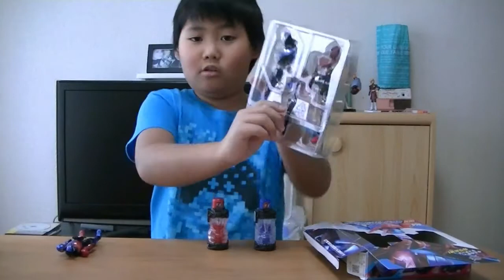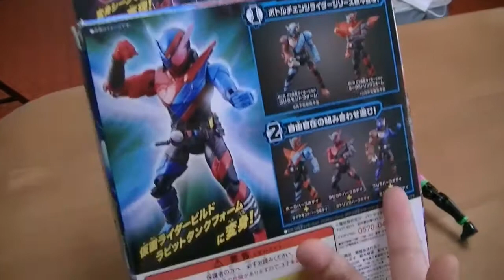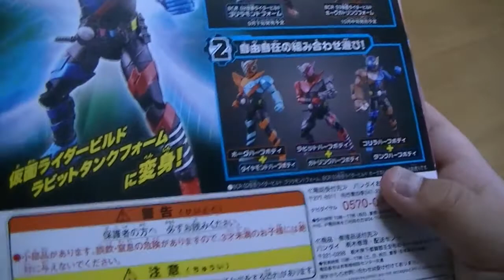Kamen Rider Build Action Figure UNBOXING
Kamen Rider Build (仮面ライダービルド) is a Japanese tokusatsu drama in Toei Company's Kamen Rider Series. It is the nineteenth series in the Heisei period run and the twenty-eighth series overall.

Sepuluh tahun yang lalu, sebuah artefak misterius yang dinamai "Kotak Pandora" (Pandora Box) ditemukan di planet Mars dan dibawa ke Bumi. Namun, saat konferensi terkait penemuan artefak tersebut berlangsung, Kotak Pandora tersebut menjadi aktif dan menimbulkan Bencana Skywall yaitu timbulnya gejala alam aneh yang menyebabkan terbentuknya dinding pembatas raksasa yang disebut Skywall yang membagi wilayah Jepang menjadi tiga wilayah: Seito di barat, Hokuto di utara, dan Touto di timur. Saat ini, seorang fisikawan jenius bernama Sento Kiryu (diperankan oleh Atsuhiro Inukai) direkrut oleh Laboratorium Fisika Tingkat Lanjut di bawah naungan Touto Institute yang dibiayai langsung pemerintah Touto untuk menyelidiki dan menguak rahasia dari Kotak Pandora. Tetapi Sento, kehilangan ingatan akan masa lalunya ketika ia diculik oleh Night Rogue yang misterius dari organisasi bernama Faust, di mana di lain sisi ia berubah menjadi Kamen Rider Build untuk melawan Smash, monster yang diciptakan dari hasil eksperimen terhadap manusia yang dilakukan Faust. Bersamanya ia dibantu oleh Misora Isurugi (diperankan oleh Kaho Takada) yang dapat memurnikan elemen dari Smash, lalu Souichi Isurugi (diperankan oleh Yasuyuki Maekawa) yang merupakan ayah Misora, dan seorang buronan bernama Ryuga Banjou (diperankan oleh Eiji Akaso) yang juga sempat diculik oleh Faust sebelum akhirnya berhasil meloloskan diri dan dicap sebagai seorang pembunuh dan buronan pemerintah. Seiring waktu, Ryuga kemudian berubah menjadi Kamen Rider Cross-Z dan bersamanya, Build bertarung menghadapi Night Rogue serta salah satu petinggi Faust lainnya bernama Blood Stalk, yang tidak lain adalah Souichi di mana Souichi lah yang menyebabkan terjadinya Bencana Skywall sepuluh tahun yang lalu.

Kamen Rider Build Action Figure
Bandai Namco
Haruka TV
VLOG JEPANG
VLOG JAPAN